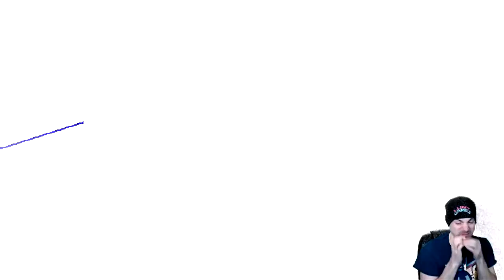ZERO FACES DYNAMO AND PEGASUS!!!!! (Megaman X5: Zero #7)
My next opponent in Megaman X5 will be Dynamo and Spiral Pegasus!